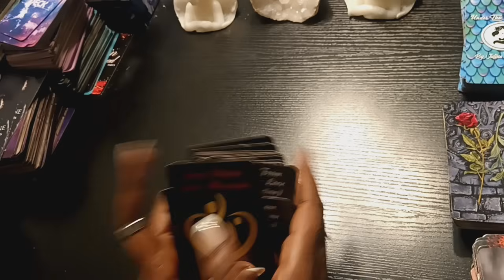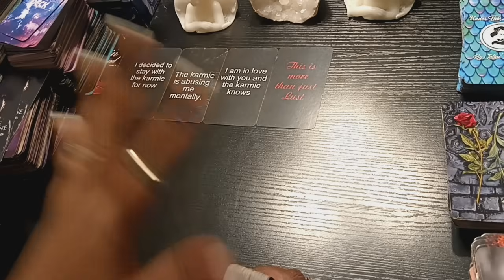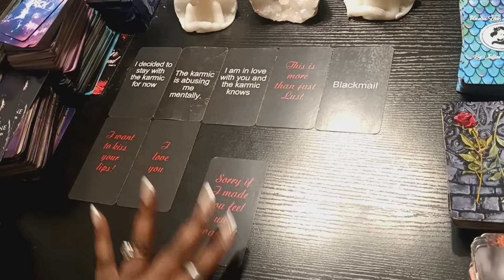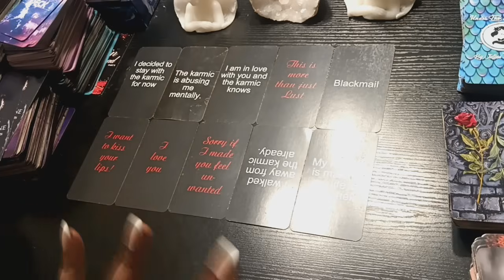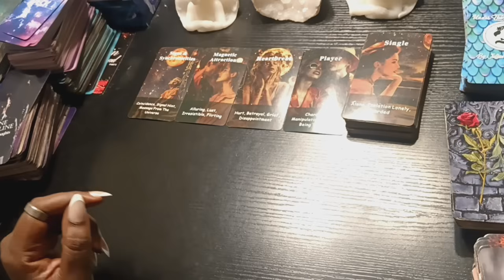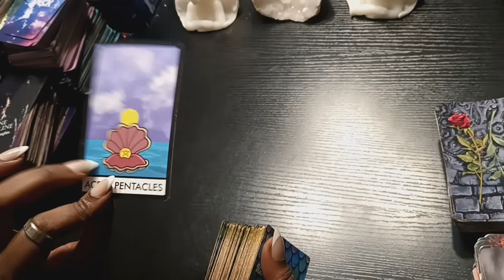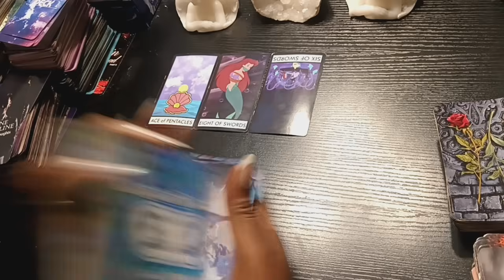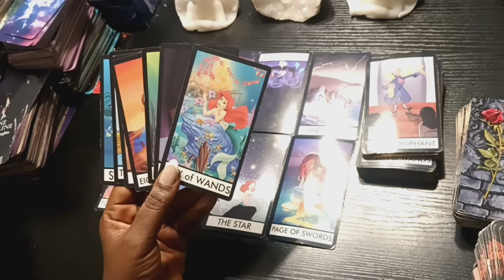Ur being blessed🔥💰Ur only allowing those that show you love through their actions into ur energy💥